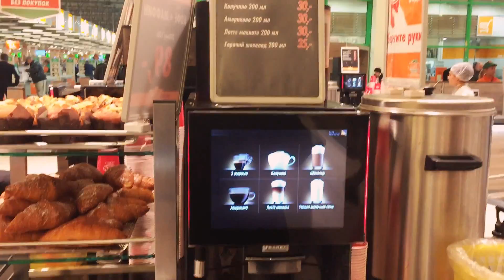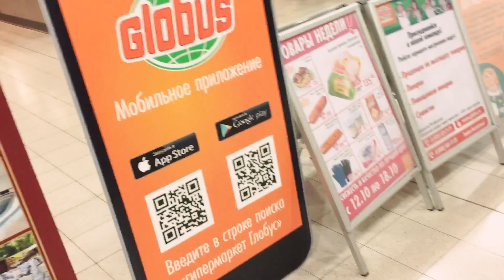ВЛОГ / Встреча с замечательной Анастасией Гимельштейн / Открываем с Томиком подарки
📺Я в Periscope Ksenia Fedyaeva @KFedyaeva
 📝Ask.fm @kseniafedyaeva